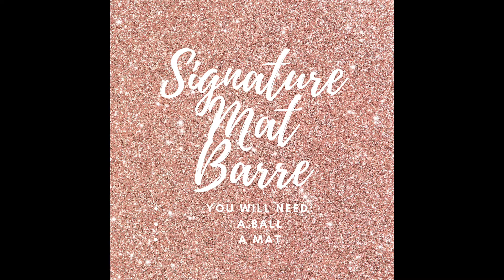Signature Mat Barre Clip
Brittany Bendall Fitness was founded by dancer and fitness guru, Brittany Bendall. Brittany has over 20 years of ballet, jazz, contemporary and modern dance experience. She began teaching ballet and jazz classes to students when she was still in high school and moved on to choreographing professional caliber performances. She holds a minor degree in Dance from the University of Richmond and is a certified Zumba and BODYJAM instructor.

Brittany has trained and taught fitness classes all over the world. She trained extensively in barre and the Lotte Berk technique at some of the top fitness facilities in New York City. She holds a Level III Fitness Certification from the Australian Institute of Fitness and is a certified Spencer Pilates Instructor. She is also a certified Balanced Body Barre Instructor and Balanced Body Pilates Mat Instructor.